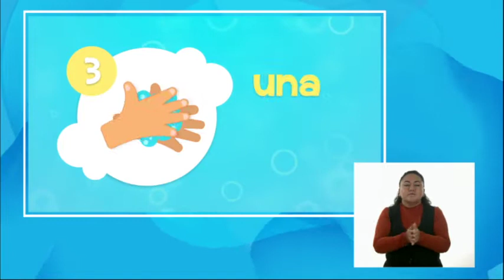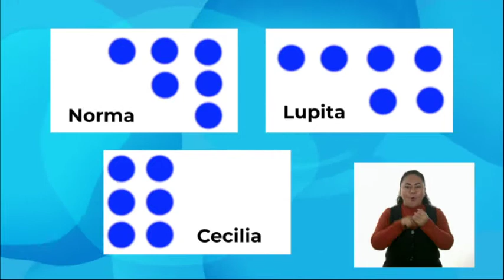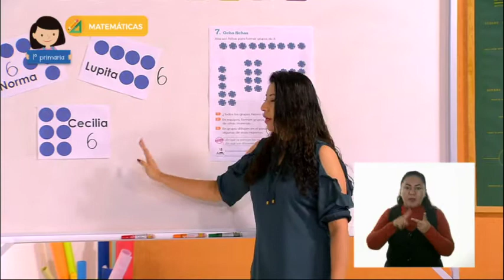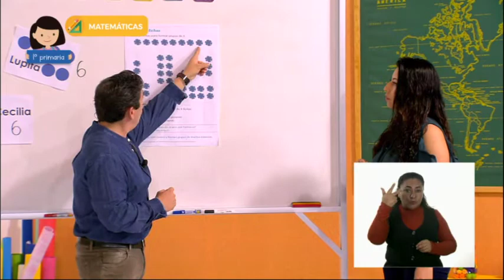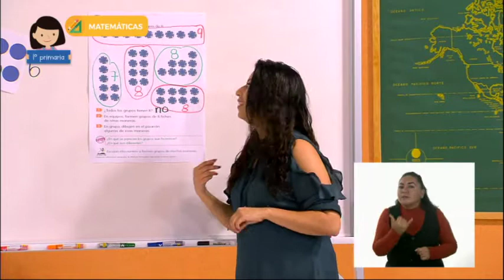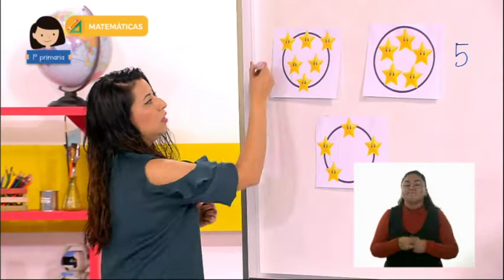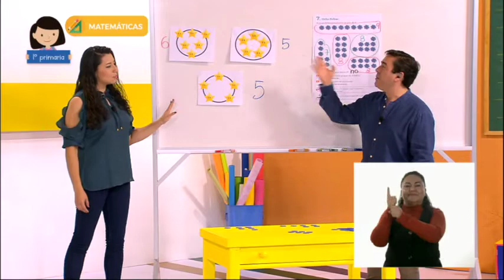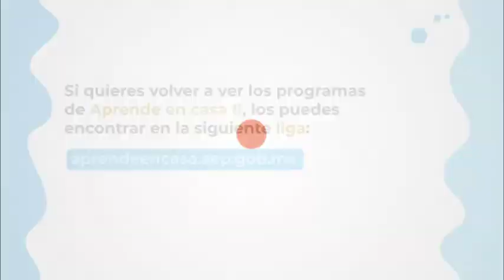1° Primaria - Matemáticas - Fichitas